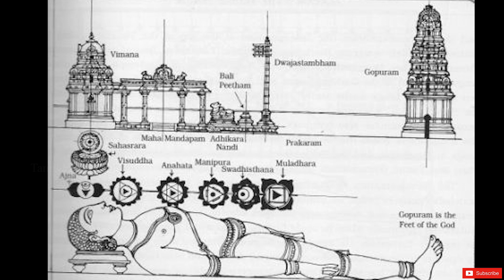"ஏன் கோயில்கள் கட்டப்பட்டன?" Mystery Solved | Temple game | Tamil Family Talk | Sundaravadivel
Do you know the reason behind building temples? What is the real purpose? Is God really there? Watch this full video to know the answers.